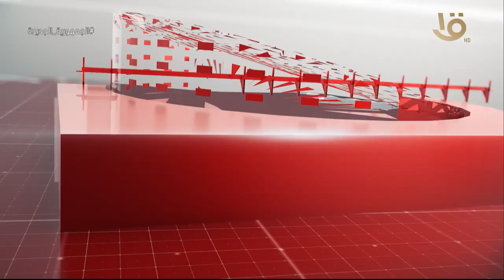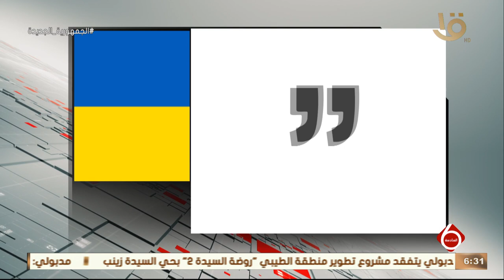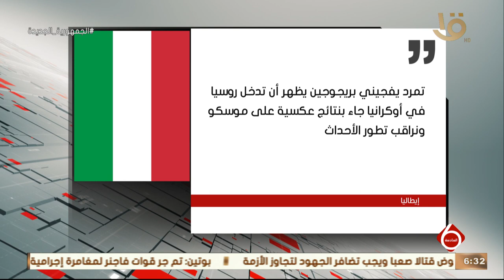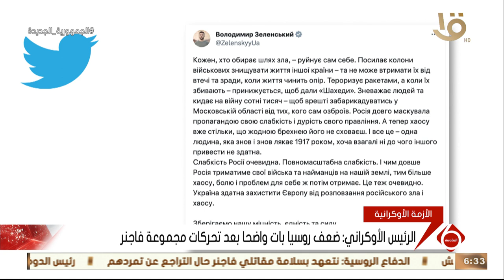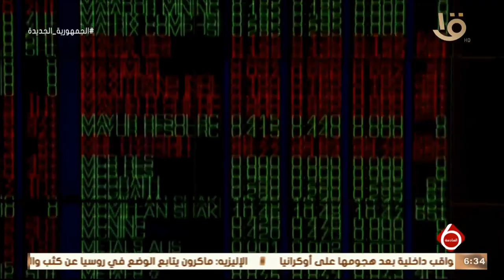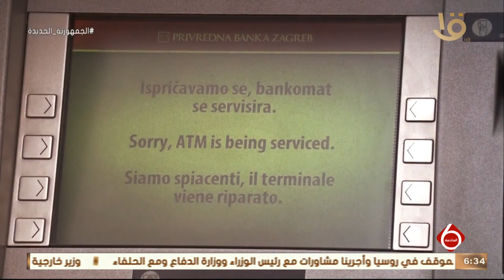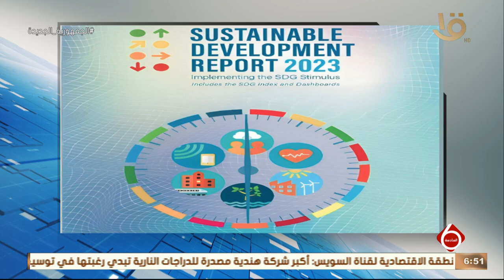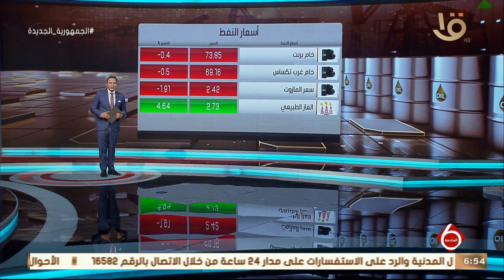نشرة السادسة | أهم الأخبار السياسية والاقتصادية محليا وعالميا.. 24-6-2023